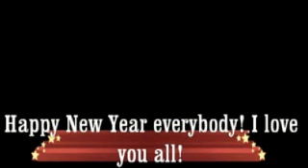my new year party 2012/2013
my epic new year party, with 2012 memories at the very end!